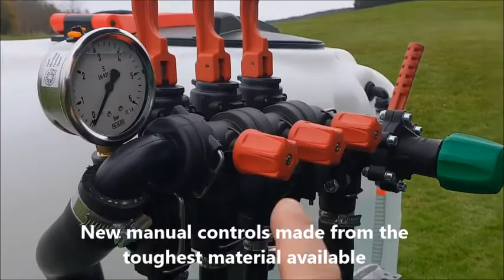Cleveland Gambetti ECO GOLF Video Tour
A brief look around the Cleveland Gambetti ECO GOLF tractor mounted sprayer